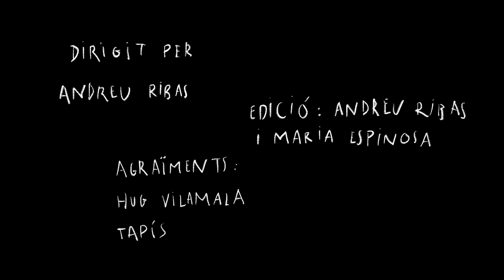Emergents. Lluís Cabot. Més tresors que mapes